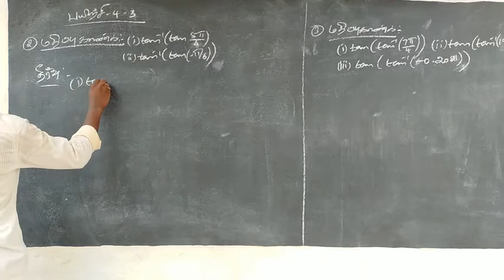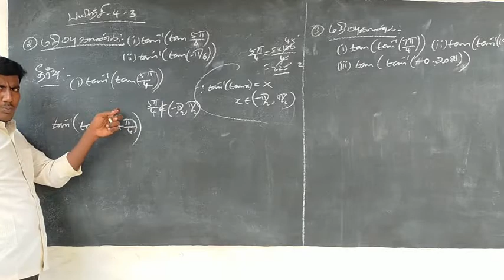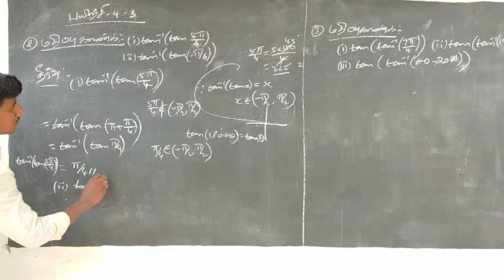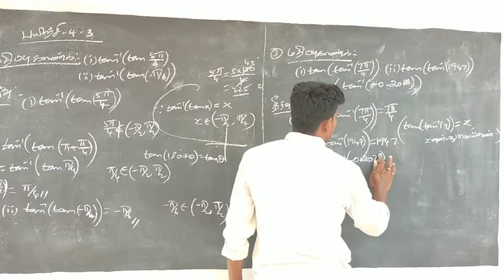12th Maths Unit-4 Ex- 4.3 Q.No - 2(i,ii) & 3(i,ii,iii)